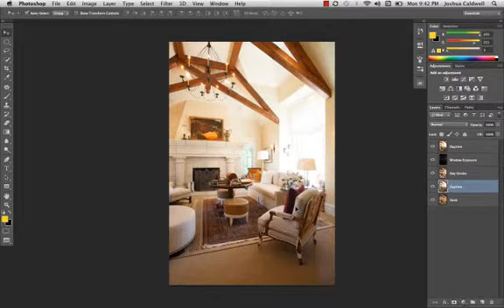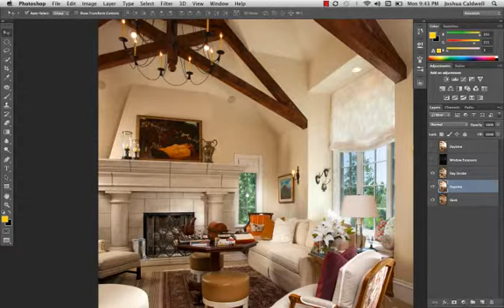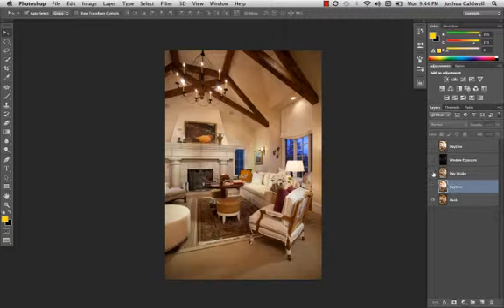Shooting Interiors: Daylight & Dawn/Dusk